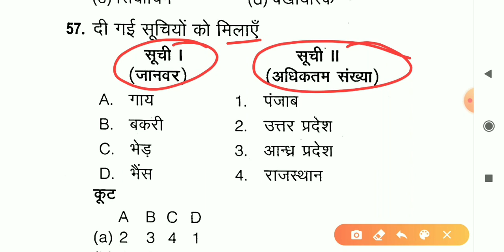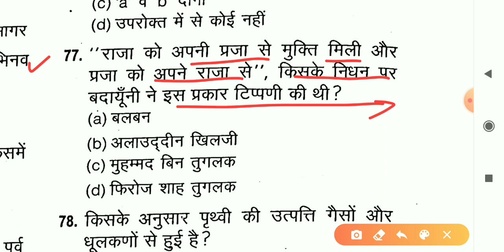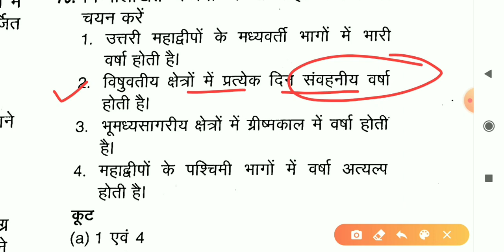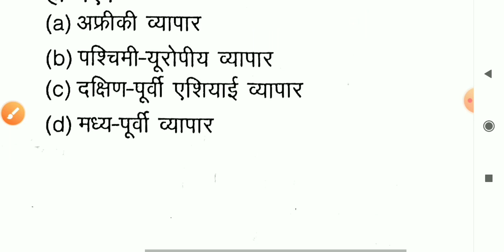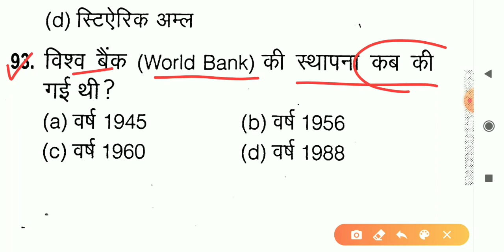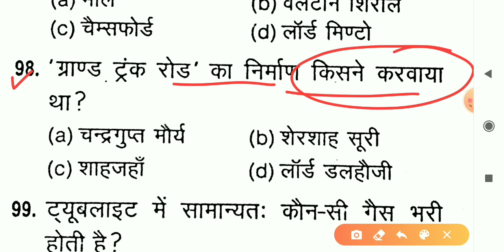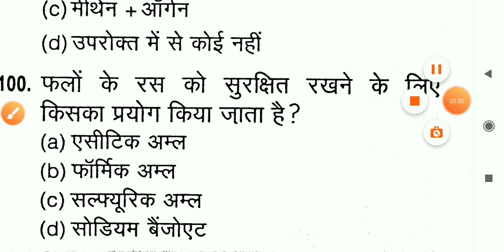खंड शिक्षा अधिकारी UPPSC BEO Practice Set (टॉप-50 प्रश्नोत्तरी) Khand Shiksha Adhikari Gk BEO GK